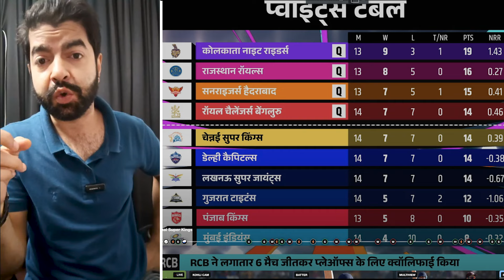Playoff में पहुंची RCB, चैन्नई IPL से बाहर, Yash Dayal ने पलटा मैच. RCB Celebration after Qualify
rcb team celebration after qualify
rcb players celebration after won vs csk
rcb team qualify for playoff ipl 2024
yash dayal last over vs csk
yash dayal last over highlights against csk
yash dayal last over ipl 2024 vs csk
ms dhoni sad after out from ipl 2024